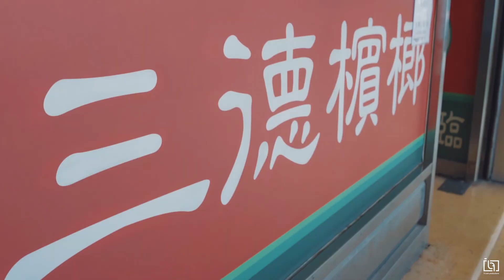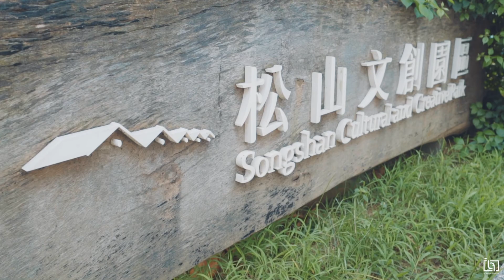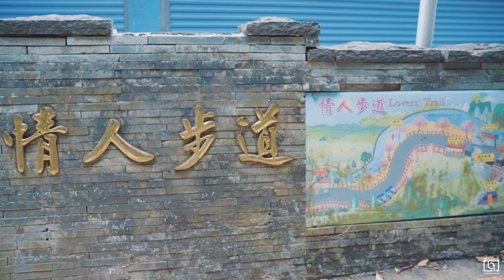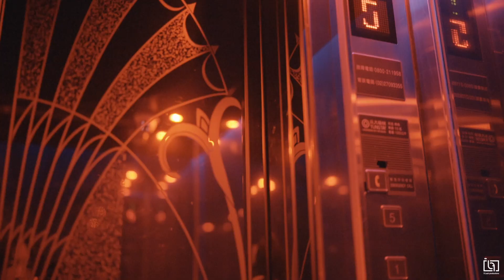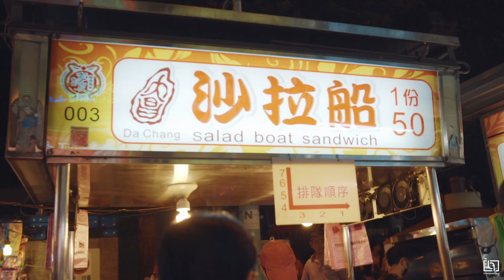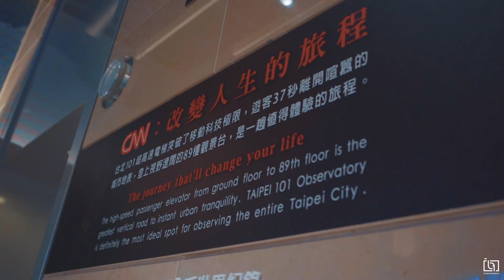London Business School Taiwan Trek 2017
LBS takes on Taiwan!

May 2017

Director, DP, Editor: Laticia Fan
Executive Producer: Eric Chang